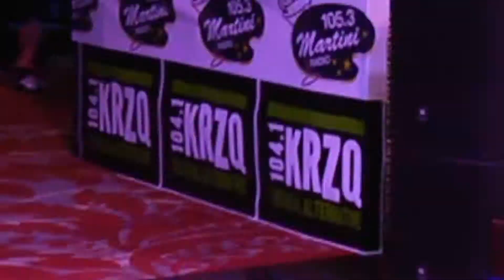PODO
The Reno Radio Pants Off Dance Off.